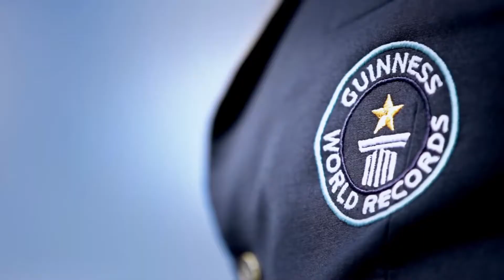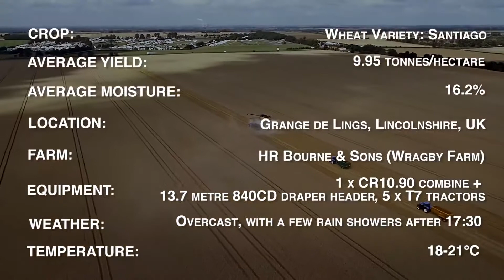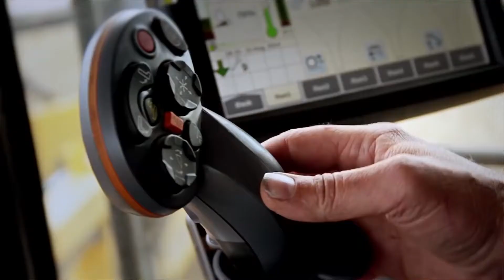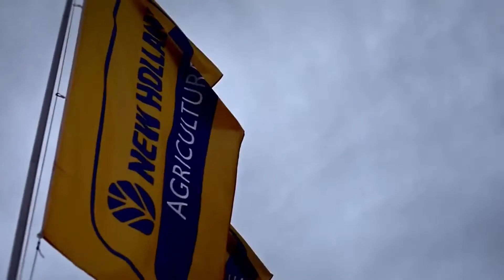Big combine Harvester